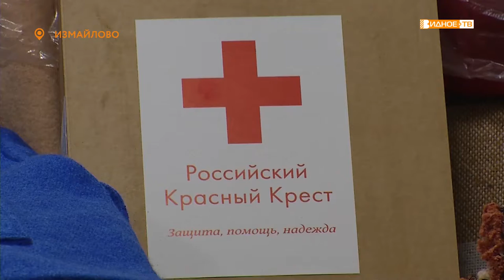«Неделя доброты» - Российский красный крест центру помощи женщинам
Российский красный крест - организация, для которой доброта и щедрость – не неделя, а целая жизнь. Члены местного отделения приехали в реабилитационный центр Тихвинской иконы Божьей матери с подарками для его подопечных.